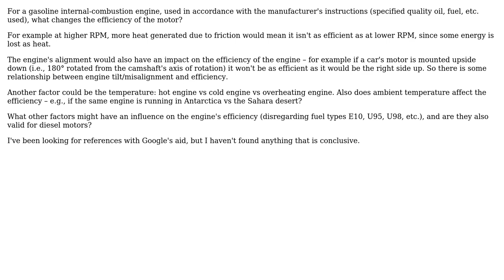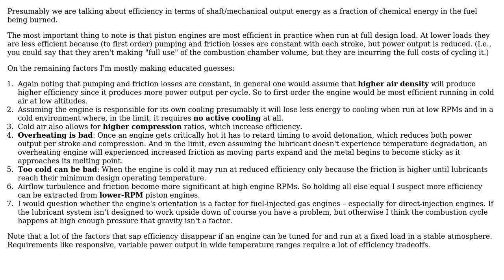Engineering: What affects an internal-combustion engine's efficiency?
With thanks & praise to God, and with thanks to the many people who have made this project possible! You are responsible for your own actions.